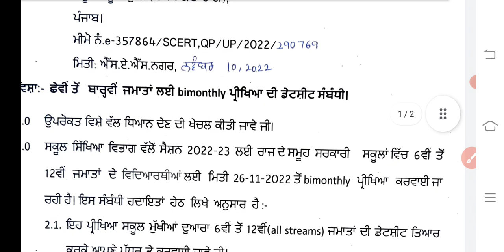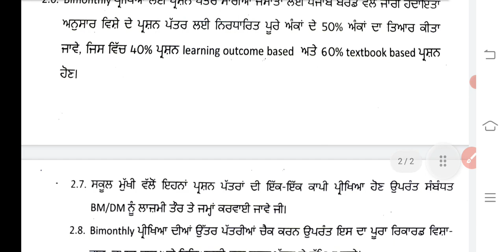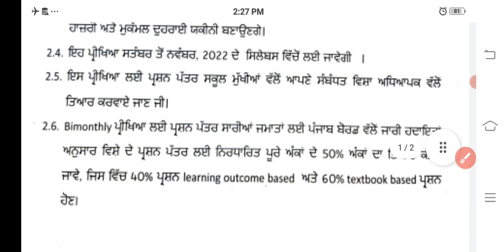bimonthly exam datesheet_6th_12th exam_datesheet sample paper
Cambridge English grammar_by#Raymond#Murphy